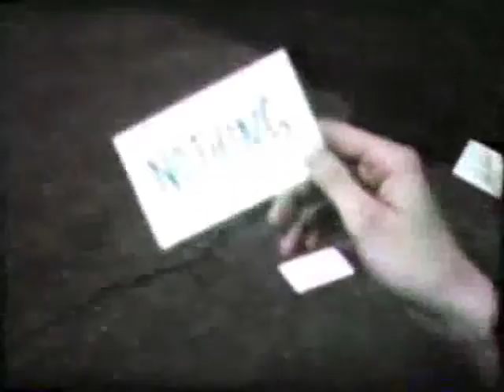Germantown High School Film Project Shot on Super 8 - 1990